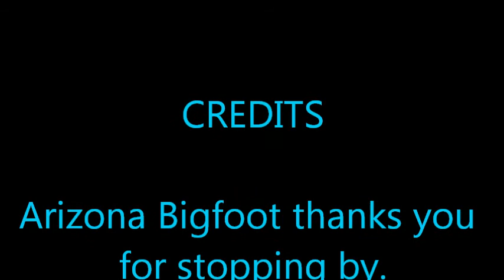Bigfoot activity Catalina mountains, Arizona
nature footage ,structure evidence, bigfoot